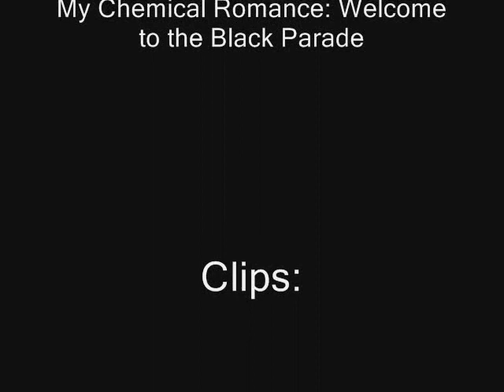Beyblade Movie - Welcome to the Black Parade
My frist AMV, so be nice! This took me roughly 2 and a half hours.

Clips: Beyblade Movie
Song: Welcome to the Black Parade by My Chemical Romance